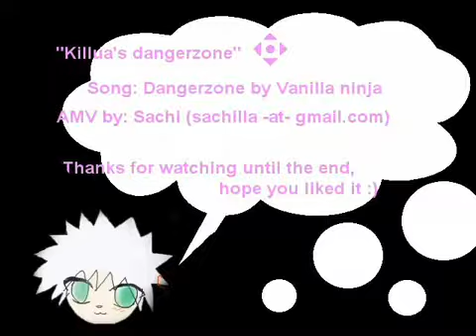Hunter X Hunter AMV Killuas Dangerzone spaces ru